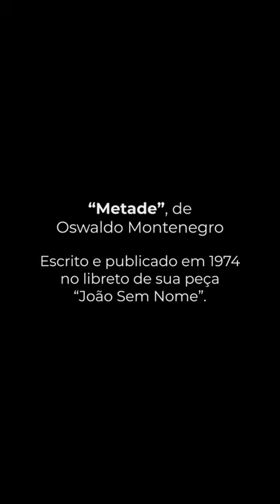“Metade”, poema de Oswaldo Montenegro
O poema “Metade", de Oswaldo Montenegro, foi escrito e publicado em 1974 no libreto de sua peça "João Sem Nome".⠀

Poema completo:⠀
⁣“Que a força do medo que tenho não me impeça de ver o que anseio⠀
Que a morte de tudo em que acredito não me tape os ouvidos e a boca⠀
Porque metade de mim é o que eu grito, a outra metade é silêncio.⠀

Que a música que ouço ao longe seja linda, ainda que tristeza⠀
Que a mulher que amo seja pra sempre amada, mesmo que distante⠀
Porque metade de mim é partida, a outra metade é saudade.⠀

Que as palavras que falo não sejam ouvidas como prece, nem repetidas com fervor⠀
Apenas respeitadas⠀
Como a única coisa que resta a um homem inundado de sentimentos⠀
Porque metade de mim é o que ouço, a outra metade é o que calo.⠀

Que a minha vontade de ir embora se transforme na calma e na paz que mereço⠀
Que a tensão que me corrói por dentro seja um dia recompensada⠀
Porque metade de mim é o que penso, a outra metade é um vulcão. ⠀

Que o medo da solidão se afaste⠀
E o convívio comigo mesmo se torne ao menos suportável⠀
Que o espelho reflita em meu rosto um doce sorriso que me lembro ter dado na infância⠀
Porque metade de mim é a lembrança do que fui, a outra metade eu não sei.⠀

Que não seja preciso mais do que uma simples alegria pra me fazer aquietar o espírito⠀
E que o teu silêncio me fale cada vez mais⠀
Porque metade de mim é abrigo, a outra metade é cansaço.⠀

Que a arte nos aponte uma resposta, mesmo que ela não saiba⠀
E que ninguém a tente complicar, porque é preciso simplicidade pra fazê-la florescer⠀
Porque metade de mim é plateia, a outra metade é canção.⠀

E que a minha loucura seja perdoada⠀
Porque metade de mim é amor e a outra metade também”